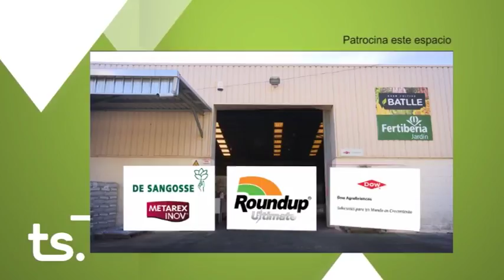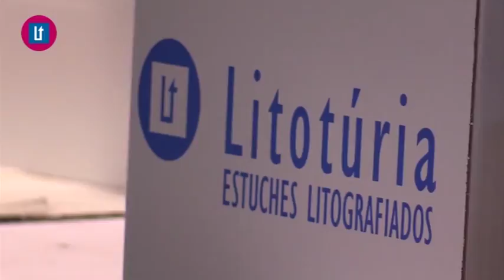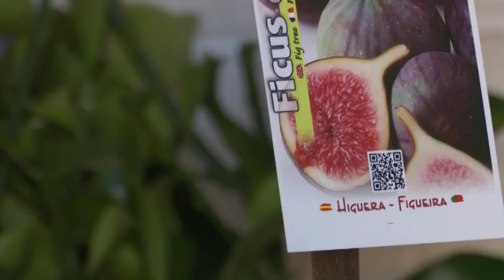2017 07 31 Avanç El Temps